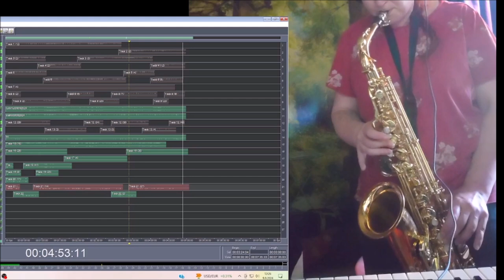Gonna swim swim 09092024 Holopainen